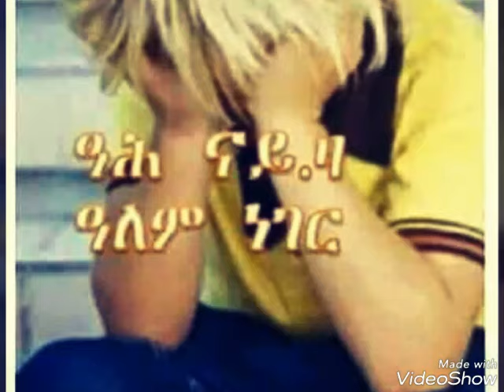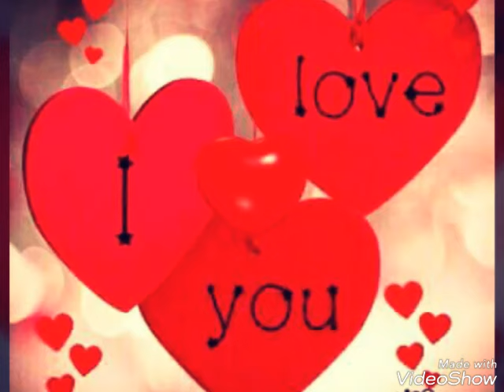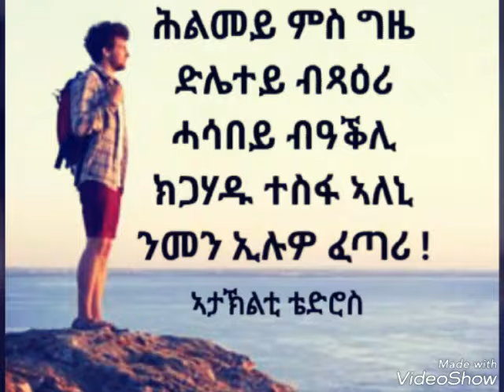eritrean music amanial momona